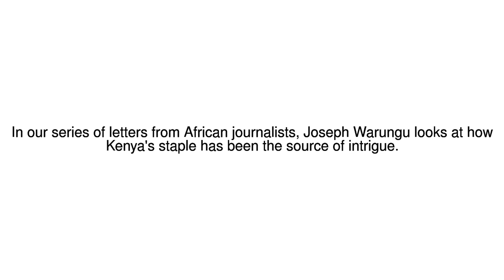News Update Votes for food 31/05/17